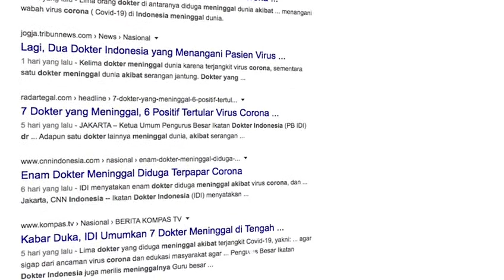MARI PEDULI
yUK PEDULI BOSKU

SEDIKIT DARI KITA
SANGAT BERARTI BAGI YANG LAIN